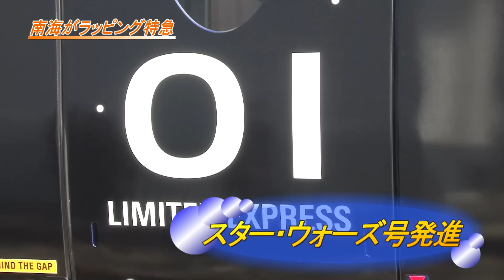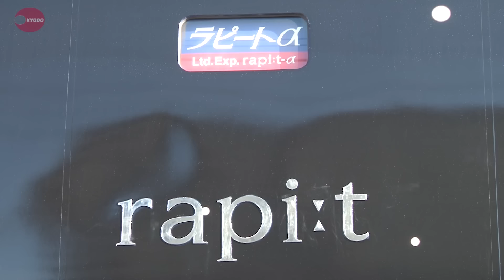スター・ウォーズ号発進 南海がラッピング特急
南海電鉄は２０日、大阪市住之江区の車庫で、映画「スター・ウォーズ」最新作に登場する人物やキャラクターで車体をラッピングした、特急ラピートの特別車両を報道陣に公開した。最新作「フォースの覚醒」は１２月１８日に全国公開される。